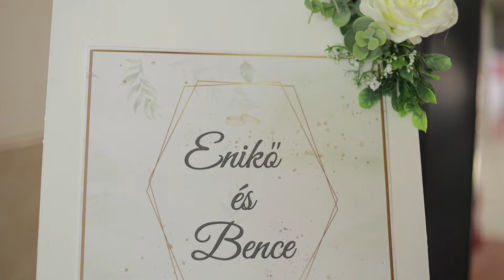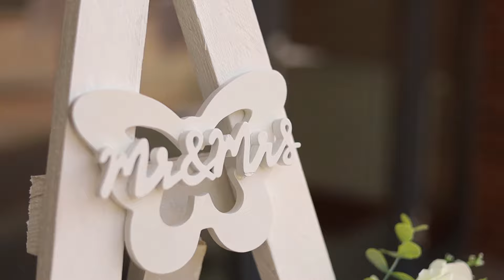Enikő és Bence